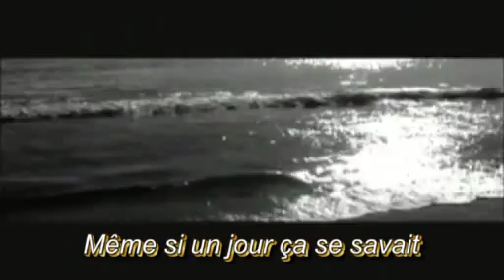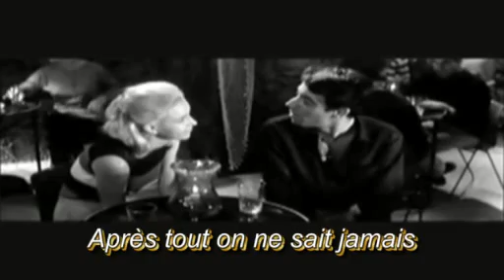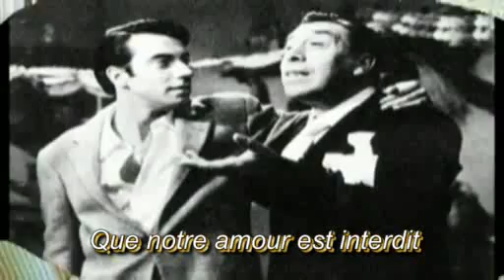L'amour interdit de Franck Fernandel video clip avec paroles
Sur des images de cinéma cette chanson de Franck Fernandel